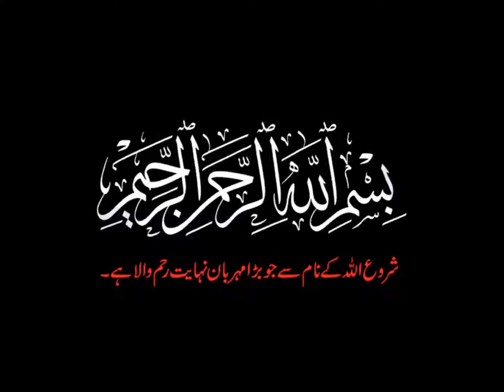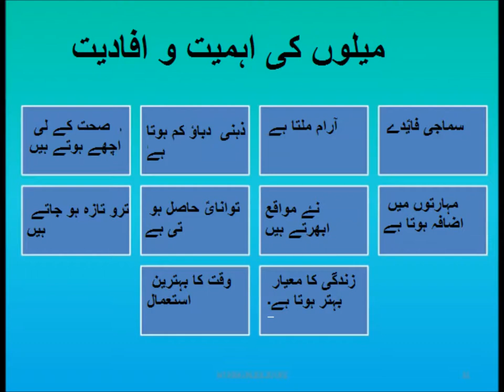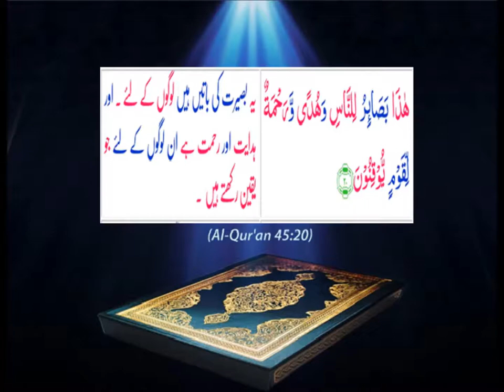Social studies/پاکستانی میلے اور عرس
social studies lesson on urs and mailay for grade 5 kids in urdu.